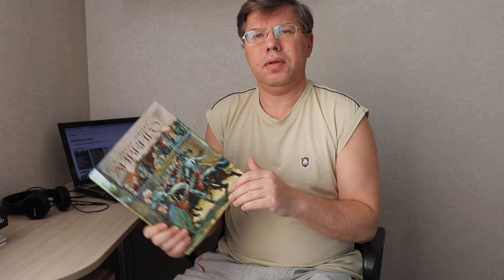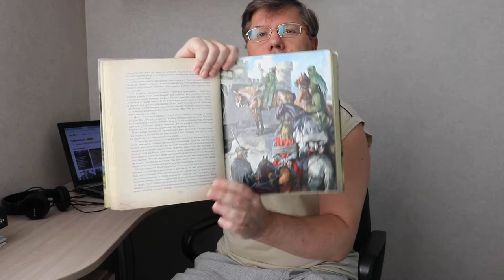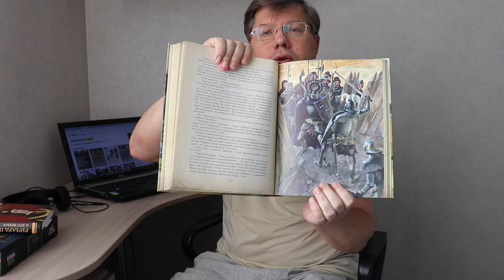Лучший "Айвенго", как мне кажется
Издательство "Нигма" выпустило очень неплохое издание романа Вальтера Скотта "Айвенго". Про саму книгу рассказывать бесмысленно - это классика. Но с иллюстрациями Анатолия Иткина классика заиграла новыми красками